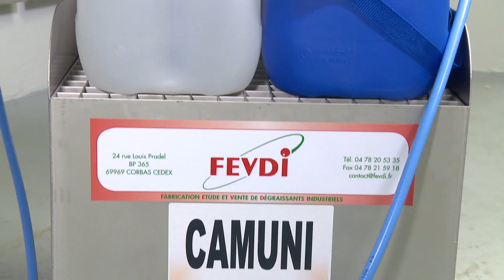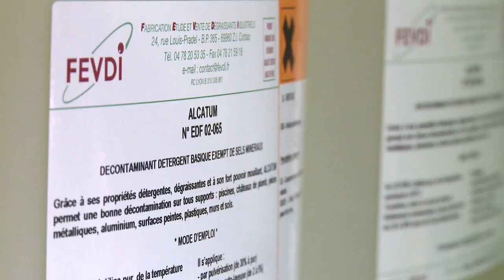ALCATUM foam with CAMUNI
ALCATUM Foam decontamination with CAMUNI is largely used in nuclear power plant for reactor pool decontamination walls and floors. Foam decontamination is much more efficient than high pressure water decontamination while reducing the amount of liquid waste to be treated.